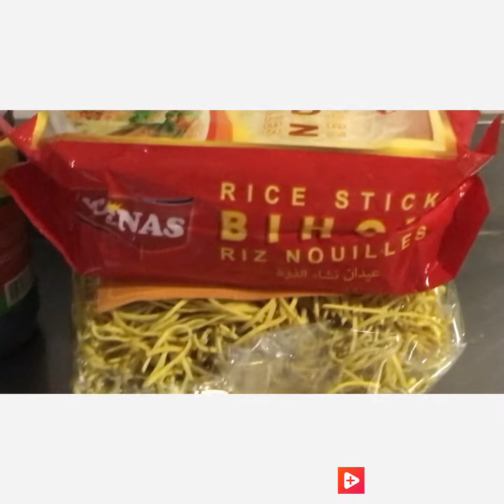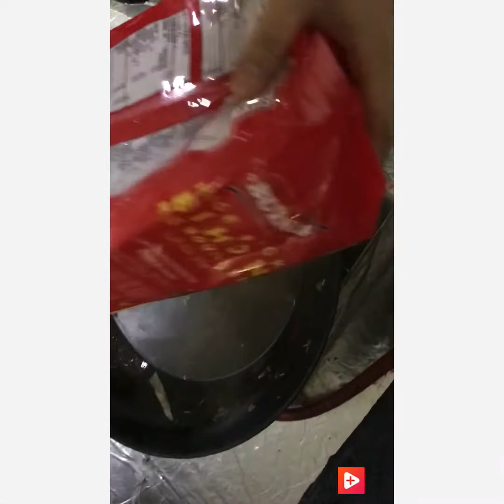PANCIT BIHON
Pancit bihon ang aming haponan request po kasi yan